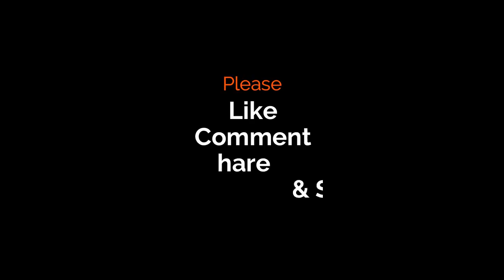Beautiful Fish Cutting Skills, Expert Fishmonger Cutting Big Tripletail Fish At Fish Market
In this video, you will watch one of the best tripletail fish cutting skills at fish market. The man has shown incredible tripletail/Koral fish cutting techniques while cutting this big triple tail fish. Sit back and enjoy this fish cutting new video. One of the most professional live cutting skills of fish.

After you buy or catch a Koral fish/triple tail fish, it is important it is quickly cleaned and filleted until consumed. Otherwise, the taste of the fish may spoil. So after buying the fish we straightway went to the fish cutter to cut the fish and made this latest fish cutting video. By watching this video you will not only learn different fish cutting techniques but also learn how to clean and cut a tripletail fish with a knife.

In Bangladesh, it is known as koi Koral fish. But worldwide this fish is known as tripletail fish because tripletail's body appears to have three tails. This is actually just the long rounded dorsal and anal fins, extending almost to the tail. They have a sloping head with small eyes. Their color can vary from black, grey, brown and yellow. They can grow to 90 cm long and weigh 18 kg. They are also known by names like flasher or steamboat by many.

Tripletail fish meat is very tasty. Tripletail is a very good eating fish. The meat is firm and white. Many people consider the taste of this fish to be equal to or superior to a red snapper or grouper.

Deshi fish visits a new fish market every day to make new fish cutting videos. We explore the live fish market in Bangladesh and buy different kinds of fishes. After buying fish, we go to the fish cutters or fishmongers to cut our fishes. The fish cutters are very expert at fish cleaning, fish cutting, making fish steak or fish fillets, fish slicing, big fish cutting and cutting any problematic fishes into pieces according to our choices. They have excellent cutting fish skills, big fish cutting skills, fillet fish skills, fish slicing, cutting alive fish skills and can cut a fish within seconds. You will find hundreds of fish cutters who are very good at cutting fish very fast. They are fish cutting experts. They carefully remove all the scales, prepare fishes, cut fish into steak, make fish fillets and slice the fishes as we asked them to do. We not only watch their fish cutting and fish cutting skills but also make fish cutting videos, live fish cutting videos so that we can publish their amazing fish cutting techniques worldwide. In addition, we like people to see how they cut fish, their fish cutting process. We want to show the world the cutting fish skills in the Bangladesh fish market and publish their fish cutting skills on youtube.